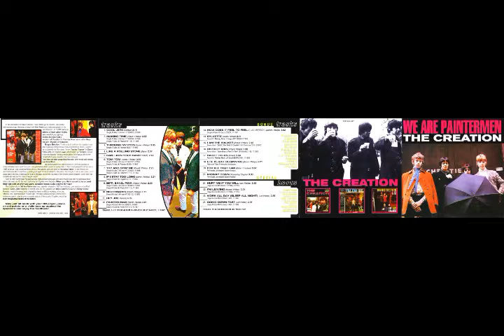18 Life Is Just Beginning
The Creation was an English rock band, formed in 1966. The most popular Creation song was "Painter Man", which made the Top 40 in the UK Singles Chart in late 1966, and reached No. 8 in the German chart in April 1967. It was later covered by Boney M in 1979, and reached the No. 10 position in the UK chart. Their song "Makin' Time" was used in the movie Rushmore.

"This was the only full-length album released during the brief life-span of the Creation, one of the few beat groups to rival the raw intensity of the Who. (Guitarist Eddie Phillips, who committed violin bow to guitar strings before Jimmy Page, was allegedly even courted by Pete Townshend to become the Who's second guitarist.)..."

The Creation - We Are Paintermen at Discogs
The Creation - We Are Paintermen (1967):

Tracklist:

01. Cool Jerk 02:20
02. Making Time 02:57
03. Through My Eyes 03:06
04. Like a Rolling Stone 02:59
05. Can I Join Your Band 03:04
06. Tom Tom 02:56
07. Try and Stop Me 02:27
08. If I Stay Too Long 03:23
09. Biff Bang Pow 02:25
10. Nightmares 03:12
11. Hey Joe 04:09
12. Painter Man 02:53

Bonus Tracks:
13. How Does It Feel to Feel (US Version) 03:04
14. Sylvette 02:43
15. I Am the Walker 02:47
16. Ostrich Man 02:58
17. Sweet Helen 03:01
18. Life Is Just Beginning (Alternate Take Previously Unreleased) 03:23
19. For All That I Am (Previously Unreleased Stereo Version) 03:09
20. Midway Down (Previously Unreleased Stereo Version) 03:02

Special Bonus:
21. Hurt Me If You Will 02:55
22. I'm Leaving 03:33
23. Work All Day (Sleep All Night) 02:57
24. Going Down Fast 02:36